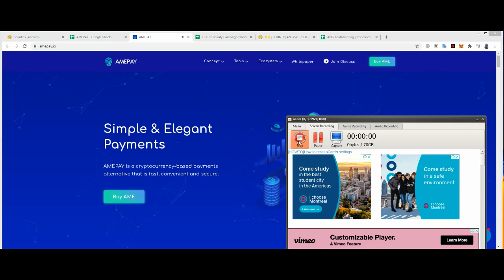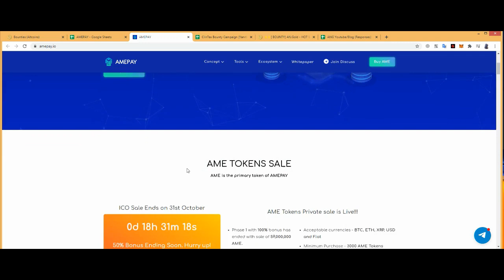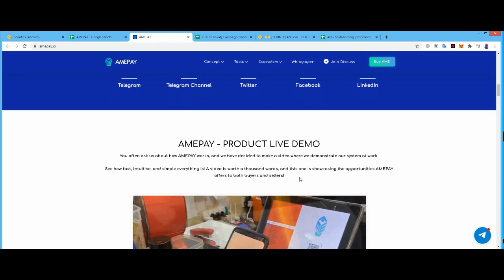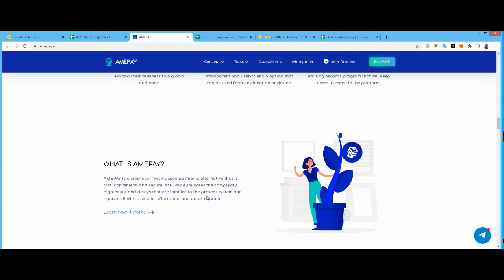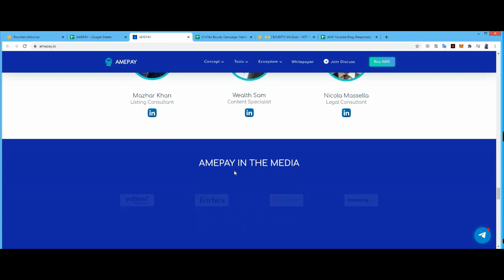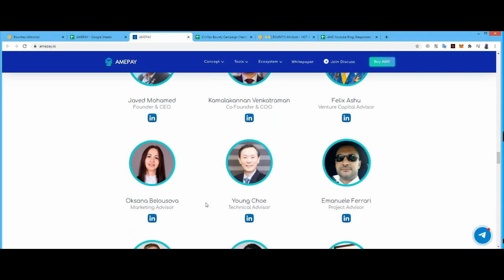AMEPAY Project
Bitcointalk username : syedrasool2020

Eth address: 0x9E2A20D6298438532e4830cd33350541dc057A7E